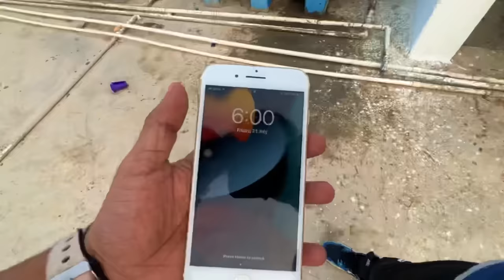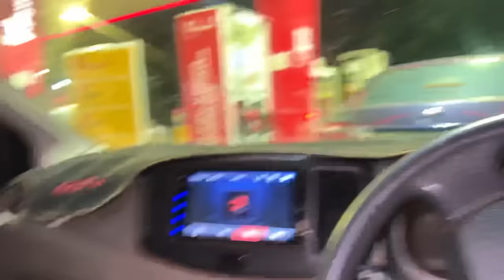Baby Husky Beemar Hogya Doctor ke Pas Le gye😢